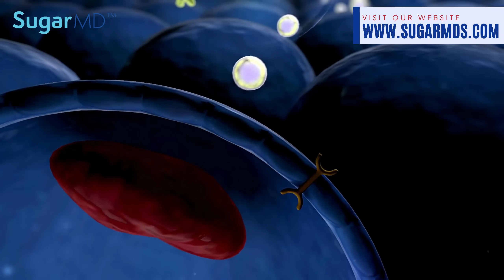This Unique Compound Reverses Early Diabetes or Prediabetes!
Head to Sugarmds.com to join our newsletter! Discover exclusive secrets on reversing diabetes and unique care methods you won't find anywhere else.

In this video, we explore the remarkable potential of resveratrol, a compound found in wine potentially reverses diabetes! And enhancing overall well-being. Discover how resveratrol can enhance pancreatic β-cell function, combat insulin resistance, and act as a guardian for your cells against the effects of diabetes. Its benefits extend beyond diabetes, showing promise in anti-aging effects, lifespan extension, cancer-fighting properties, and heart health promotion.

Timestamp:
0:00 Introduction
1:06 Resveratrol
3:28 Resveratrol Increase Insulin
4:05 Fun Fact About Resveratrol
5:08 Conclusion